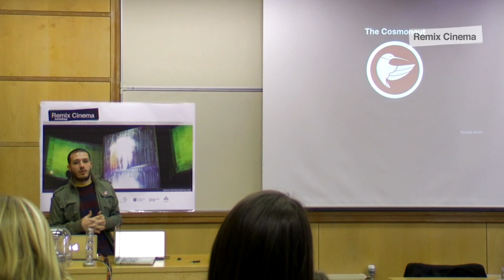In conversation with Nicolás Alcalá at the Remix Cinema Workshop 2011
Conversation with Nicolás Alcalá, presenter at the Remix Cinema Workshop, 24-25th March 2011, Oxford Internet Institute, University of Oxford

The Cosmonaut. Nicolás Alcalá, Riot Cinema (Spain).